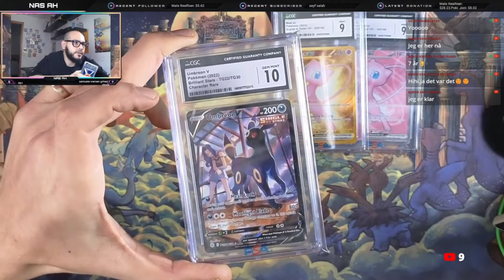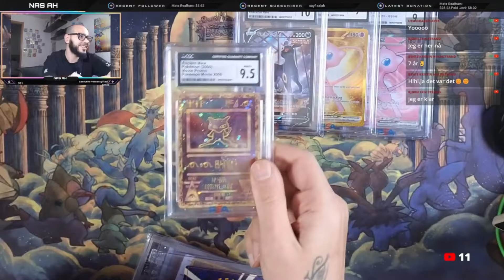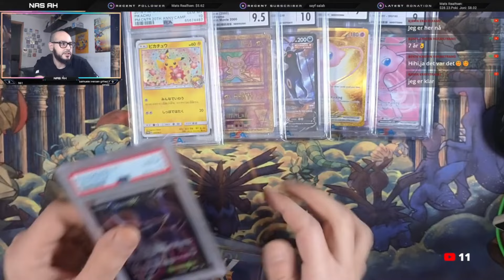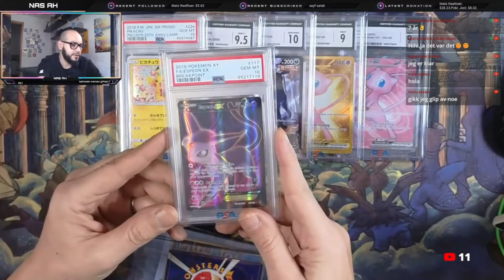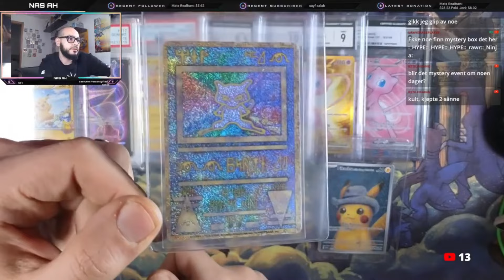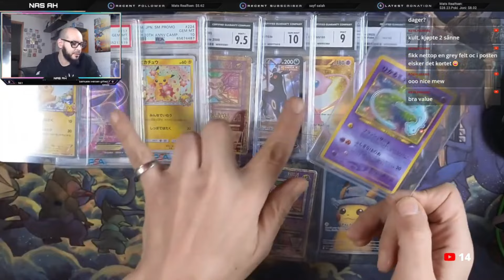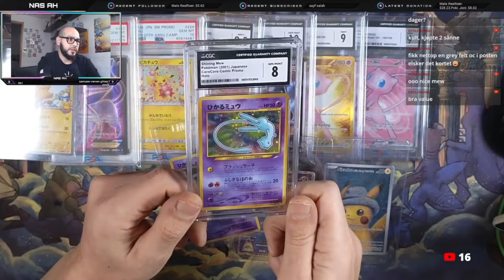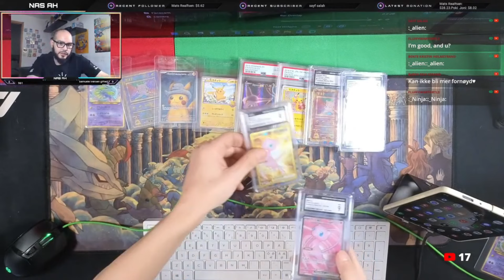600 DOLLAR CUSTOM POKEMON MYSTERY BOX